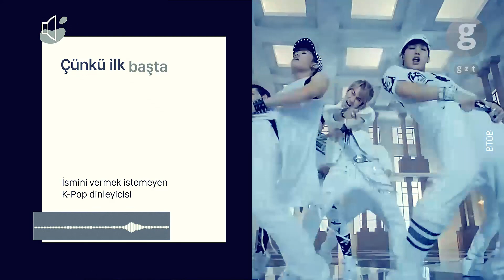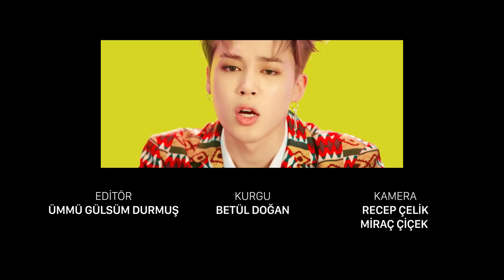SİSTEM | K-Pop çılgınlığı 🎵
K- Pop sadece müzik mi yoksa bağımlılık mı? Dünyanın birçok bölgesindeki gençleri etkisi altına alan K-Pop'u GZT Sistem'de masaya yatırdık. Uzmanlar nasıl yorumluyor, hayranlar ne diyor?